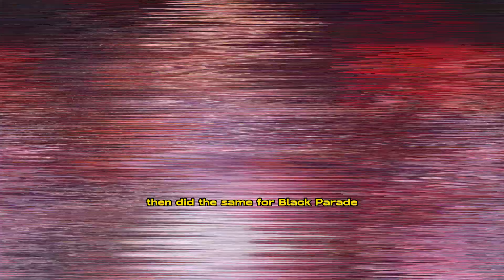"Proud" mom Beyoncé praises daughter’s Paris performance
Beyonce is a very happy mother.  My beautiful first born, I'm so proud and grateful to be your mama, she wrote in a recent post along with some images and a video from Blue Ivy's performance. You bring us so much joy, my sweet angel.

Rumi Carter, Beyoncé's youngest child, was in the audience supporting one of her siblings during a performance in Paris over the weekend.  Rumi, 5, was enthralled when Blue Ivy appeared on stage in the middle of the performance.  She first demonstrated some dance moves to Beyonce's My Power from The Lion King, then did the same for Black Parade. As they praised their 11-year-old sister, Rumi and Sir sat among friends and family, including Jay Z, who was beaming with pride.  A sign that read "We Love You Blue" was held up by them.  To her brother and sister's delight, Blue Ivy returned to her seat after the performance. Tina Knowles-Lawson, Bey's mother, was also present and gave her granddaughter mad props. Last night, I witnessed my adorable grandchild, age 11, perform in front of nearly 70,000 spectators. She was cool as a cucumber and crushed it. Blue Carter, Ivy Fear not.  Beyoncé's Renaissance World Tour began earlier this month in Stockholm, Sweden, at the Friends Arena, her first solo performance in seven years. The set list for the performance includes a number of songs from her seventh studio album, Renaissance, including Alien Superstar, Cuff It, Pure or Honey, and Plastic Off the Sofa.